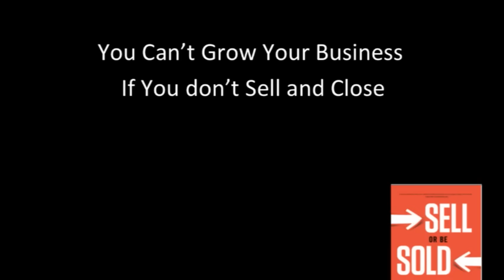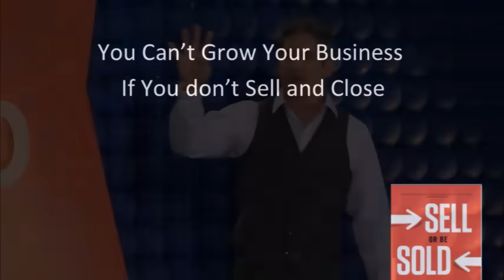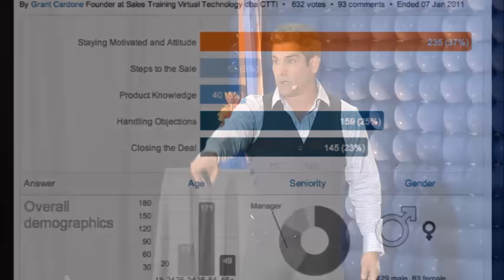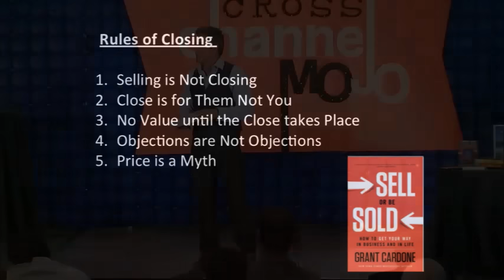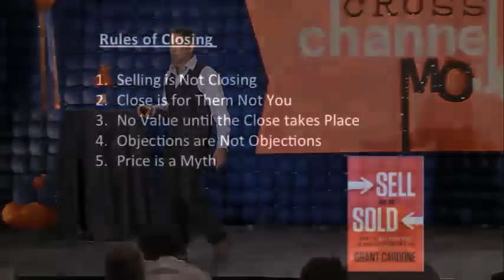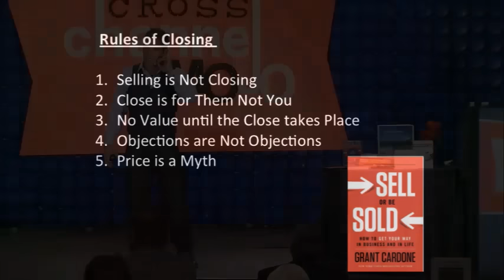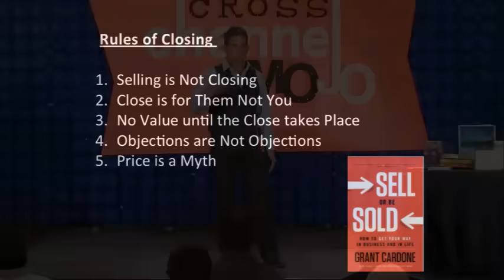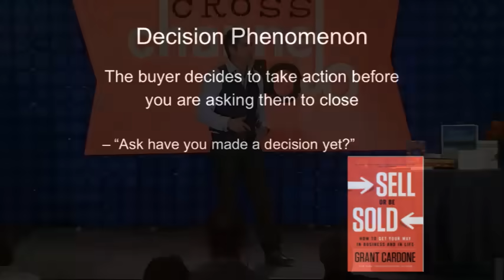Stop Selling Start Closing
Grant Cardone speaks at a seminar at Cross Channel Mojo about the importance of dominating a market and the problems with obscurity. He continues to talk about the importance of creating time, not managing it. Use free tools like Facebook, YouTube, Twitter, and LinkedIn to help you communicate with your market. Save your money and control the space.How many people do you know that think that there's a shortage of money? If a client complains about the price of your product and you consider lowering your prices then you mine as well close your doors. You can't grow your business if you don't sell and close. What happens when you lower your price and you still don't sell your products? The first thing you have to do is you have to be COMPLETELY sold on your product. If you're asking a certain amount for your product or service then you have to believe that it's worth more than that. When somebody offers you $1,100 for a product that you're asking $1,500 for then what did they just tell you what your product is worth? Did they tell you it was worth $1,000? No.

To Learn more about growing your finances, get your FREE Millionaire Booklet

Grant Cardone is a New York Times bestselling author, the #1 sales trainer in the world, and an internationally renowned speaker on leadership, real estate investing, entrepreneurship, social media, and finance.  His 5 privately held companies have annual revenues exceeding $100 million. Forbes named Mr. Cardone #1 of the "25 Marketing Influencers to Watch in 2017". Grant’s straight-shooting viewpoints on the economy, the middle class, and business have made him a valuable resource for media seeking commentary and insights on real topics that matter. He regularly appears on Fox News, Fox Business, CNBC, and MSNBC, and writes for Forbes, Success Magazine, Business Insider, Entrepreneur.com, and the Huffington Post. He urges his followers and clients to make success their duty, responsibility, and obligation. He currently resides in South Florida with his wife and two daughters.

Listen to Grant Cardone featured in G-Easy and DJ Carnage’s latest music video (at 4:05) HERE:

Ready to Create Wealth in your Life?

Ready to increase your sales?

Ready to Master Objections?

Ready to Master Cold Calling?

Get the Ultimate Hustler Package!

business realestate investing GrantCardone 10XRule SalesTraining SalesMotivation Entrepreneur This is not an offer, solicitation of an offer, to buy or sell securities nor a recommendation to buy or sell any securities. Past performance is not an indication of future results. Investing involves risk and may result in partial or total loss. Prospective investors should consider carefully investment objectives, risks, charges and expenses, and should consult with a tax, legal and/or financial adviser before making any investment decision.